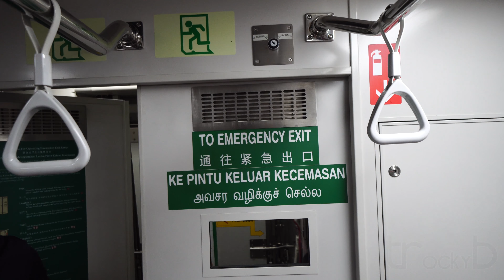SMRT NEW C151C Train PREVIEW with TIP UP SEATS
From mid-2018, a brand new train, Kawasaki CRRC Sifang C151C, will make its debut on the North South and East West Lines in the new signalling system. As the train is not dual-fitted, it only can run when the whole of both lines switches to CBTC signalling. The brand new train consist of STARiS v2.0, consisting of a LCD Display instead of a dynamic route map above every door. Also, the train uses a electric door system, similar to those of the NEL, CCL and DTL. In addition, tip up seats will replace some permanent seating in all of the carriages, and the end cab-doors features small windows for passengers to view the driver's cabin.

In this system, train doors opens and close automatically under the scheduled timetable timings, and trains run automatically, even in wet weather conditions. Trains also can run closer to each other, reducing the safety distance from the previous 150m between trains to just 50m with the new system. This will reduce the minimum waiting time of trains from 120s to just 100s, increasing maximum capacity of the line by up to 20%!

This video is produced in 4K!